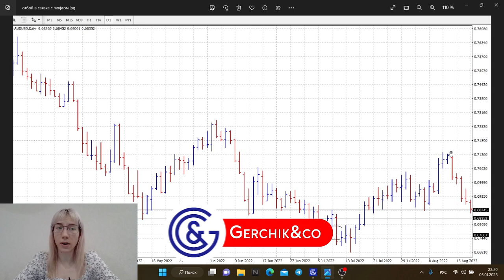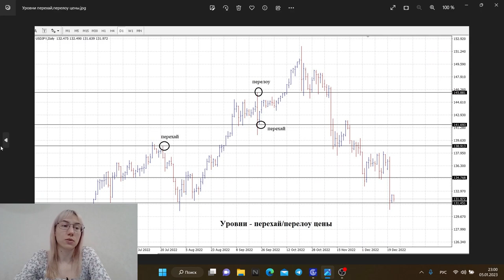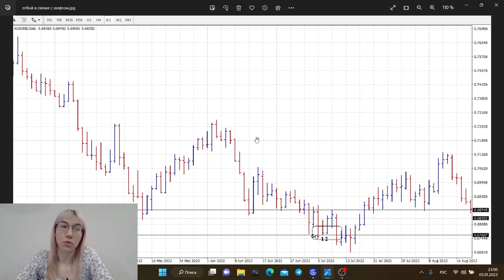Отбойная формация БСУ / БПУ1 / БПУ2. Виды и особенности данной модели.